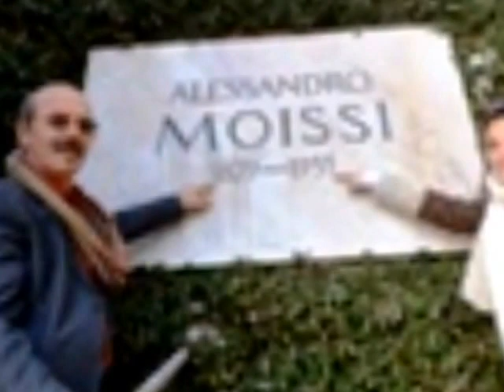FAMILJA MUJAJ - 2015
Biografia

Syl Mujaj u lind në Kosovë në maj 1958 në fshatin Dugaivë, Rugovë, komuna e Pejës. Shkollën fillore e të mesme e kreu në vendlindjen e tij.
Studimet e larta në Prishtinë si inxhinier i Agronomisë.
Para se të mbaronte studimet, arrestohet nga policia serbe, si pjesëmarrës i demonstratave studentore në mars të 1981.
Dënohet me 10 vjet burg. Në fillim në burgun në Prishtinë dhe në nëntorin e 1981 transferohet në kampin e njohur “hekur e beton” të Nishit në Serbi.
Në këtë kamp qëndron deri në vitin 1990. 7 vite e dy muaj i kalon në të ashtuquajturën “grupa pojaqanih nadzor”, (izolim).
Me ndihmën e Amnestis Internacionale dhe Komitetit të Helsinkit lirohet nga burgu.
Pas daljes nga burgu shkoi në Zvicër, ku jeton edhe aktualisht së bashku me familjen e tij, gruan dhe tre fëmijët. Zvicra i njohu atij strehimin politik.

Syl Mujaj është njëherësh edhe piktor, edhe poet.
Njeriu qe prej dhimbjesh, prej mungesës së lirisë, krijoj vargje qe më forcën e tyre realiste të tronditin, më fuqinë e tyre artistike, depërtojnë deri në qelizat e trupit.
Piktura e tij e krijuar ashtu në heshtje e nën peshën e prangave, nga një copë laps i mprehtë e një letër cigareje–siç kujton autori,- një pikturë e lexueshme, por domethënëse: Ajo përcjell me forcë tragjizmin e një populli të tërë nën peshën e dhunës:
Fatet individuale të njerëzve numra, siç i ka cilësuar autori, ku ai bën pjesë  edhe vetë shprehin dhimbshëm shpresën e lirisë.
I mbyllur në mes të betonit dhe hekurit, përmes hekurave, bashkë me dhimbjen dhe shpresën ai herë me poezi e herë me pikturë, nëpërmjet artit të tij realist pasqyron botën e tij të brendshme.
Të gjitha këto ai i mblodhi në një libër, të cilin e paraqiti këto ditë në Lidhjen e Shkrimtarëve.
Portretet e njerëzve të tij të dashur, shokëve të burgut, të identifikuar me numra, nënës, babait e gruas që e priti për 10 vjet rresht, japin tragjedinë e tij individuale, si simbol i një kombi.
Syl Mujaj ka ekspozuar punimet e tij në 6 ekspozita personale të hapura dy në Zvicër, një në Itali dhe nga viti 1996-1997. Dhe dy ekspozitave qytetin e lindjes ne Pejë-Kosovë.
Themelues i Kolonisë Art-Turizëm “KODRA”, ne qytetin e lindjes, si dhe shumë aktivitete te ndryshme kombëtare kulturore si ne Zvicër e ne Kosovë.